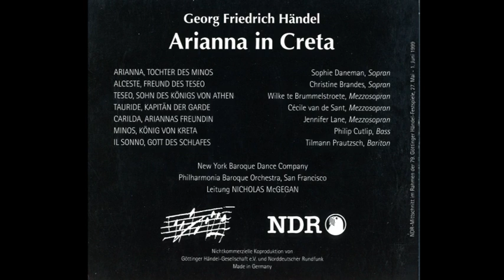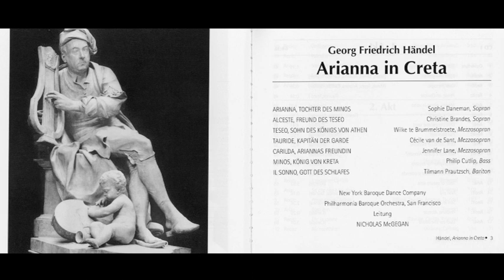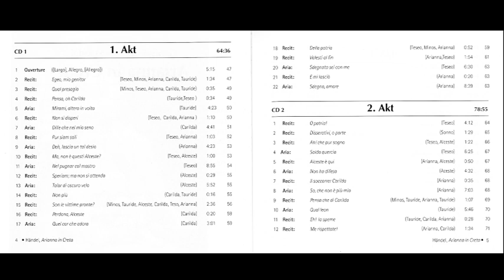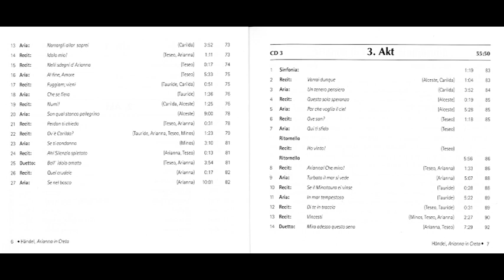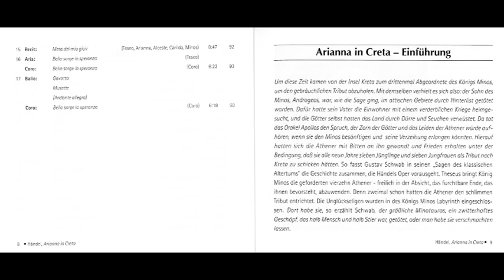Georg Friedrich Händel (1685-1759) - Arianna in Creta HWV32 Opera (Nicholas McGegan-1999)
Arianna in Creta HWV32 Opera (Nicholas McGegan-1999)

Arianna in Creta (HWV 32) es una ópera seria en tres actos compuesta por Georg Friedrich Handel. El libreto (en italiano) fue adaptado de Arianna e Teseo de Pietro Pariati.

Fue estrenada en el King's Theatre de Londres el 26 de enero de 1734. La primera representación moderna tuvo lugar en el Festival de Handel en Gotinga en el año 1999, aunque posteriormente ha sido representada por Les Talens Lyriques bajo la dirección de Christophe Rousset en 2002 en Francia y Alemania. Esta ópera rara vez se representa. En las estadísticas de Operabase Archivado el 14 de mayo de 2017 en Wayback Machine. aparece con una única representación en el período 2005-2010.

Personajes
Personaje Tesitura Reparto original el 26 de enero de 1734
(Director: - )
Arianna soprano Anna Maria Strada
Teseo alto castrato Giovanni Carestini
Carilda alto Maria Caterina Negri
Alceste soprano castrato Carlo Scalzi
Tauride soprano Margherita Durastanti
Minos bajo Gustavus Waltz

El argumento de la ópera versa sobre la mítica historia del tributo de catorce jóvenes de ambos sexos que los atenienses debían ofrecer a Minos, rey de Creta, para servir de alimento al Minotauro y de cómo Teseo acaba con el monstruo con la ayuda de Ariadna, hija de Minos y enamorada del héroe.